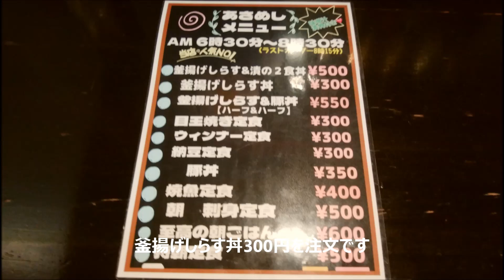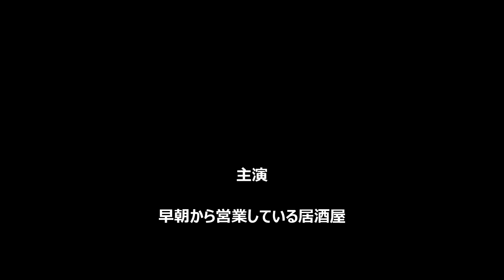朝食 茨城県筑西市「うまい門･横丁」